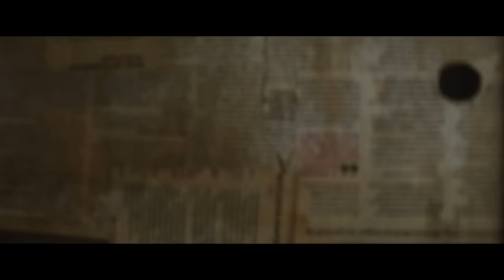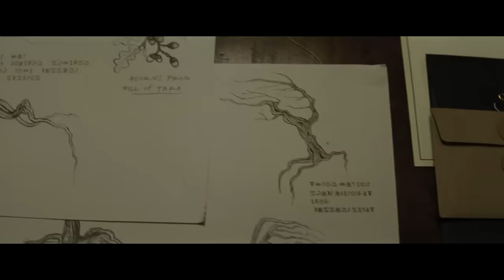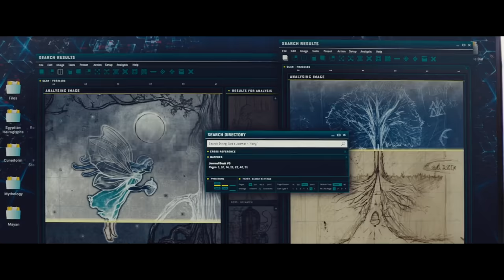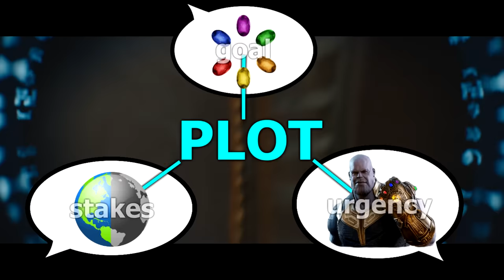Artemis Fowl — How to Insult the Audience | Anatomy Of A Failure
Our dearest friend Disney has gifted us with a serious contender for the worst movie of the decade: Artemis Fowl. It was supposed to hit theaters until Disney wised up and put it on Disney+ instead. Had this film actually hit theaters, it would've flopped badly and become another box office disaster with John Carter and The Lone Ranger. The main reason for this is that Artemis Fowl The Movie is one of the most nonsensical films made, and it insults the audience with its stupidity. It's pretty similar to what happened with 2019's The Curse of La Llorona, but only worse. In today's episode of Anatomy of a Failure, let's see why.

Artemis Fowl (2020)
Disney’s “Artemis Fowl,” based on the beloved book by Eoin Colfer, is a fantastical, spellbinding adventure that follows the journey of 12-year-old genius Artemis Fowl, a descendant of a long line of criminal masterminds, as he seeks to find his father who has mysteriously disappeared. With the help of his loyal protector Butler, Artemis sets out to find him, and in doing so uncovers an ancient, underground civilization—the amazingly advanced world of fairies. Deducing that his father’s disappearance is somehow connected to Artemis Fowl Is The Worst Disney Movie I've Ever Seen Disney’s Artemis Fowl | Official Trailer  Artemis Fowl - Movie Review Artemis Fowl Pitch Meeting Curse of La Llorona — Making the Worst Horror Film of All Time Watch Artemis Fowl full movie online free 4k clip hd disney+ plus anatomy of a failure artimus fowl bad movie rant the Artemis Fowl honest trailer everything wrong with artemis fowl cinemasins secretive, reclusive fairy world, cunning Artemis concocts a dangerous plan—so dangerous that he ultimately finds himself in a perilous war of wits with the all-powerful fairies.  “Artemis Fowl” is directed by Kenneth Branagh and stars Ferdia Shaw, Lara McDonnell, Josh Gad, Tamara Smart, Nonso Anozie, Josh McGuire, Nikesh Patel, Adrian Scarborough and Miranda Raison, with Colin Farrell and Judi Dench. Kenneth Branagh, p.g.a. and Judy Hofflund, p.g.a. are producing with Angus More Gordon and Matthew Jenkins serving as executive producers. Conor McPherson and Hamish McColl wrote the screenplay.  Disney’s “Artemis Fowl” opens in U.S. theaters on May 29, 2020.
Iron Man (Robert Downey Jr.), Spider Man (Tom Holland), Thor (Chris Hemsworth) and all the other Avengers unite to assemble their power in order to fight the necessary battle against their biggest collective enemy, Thanos (Josh Brolin), before he can wreak his havoc across the entire world. Scarlett Johansson, Benedict Cumberbatch, Vin Diesel, Chris Evans, Karen Gillan, Zoe Saldana, and Dave Bautista also star. Directed by Anthony Russo and Joe Russo.
The Curse of La Llorona (2019)
Director/co-writer Michael Chaves’s horror film draws supernatural inspiration from Mexican folklore. In 1970s Los Angeles, a social worker discovers that the children under her care are being pursued by the Weeping Woman: a female ghost who abducts living children because she lost her own child. She turns to a priest for assistance in warding off the terrifying maternal spectre.